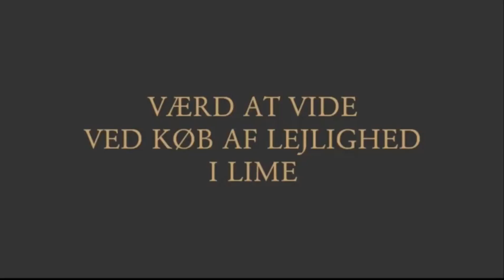Værd at vide ved køb af lejlighed i Lime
I videoen fortæller Advokat Søren V. Andreasen, hvilke ting man skal være særlig opmærksom på ved køb af lejlighed i Lime, og hvilke typer af lejligheder der overhovedet findes.